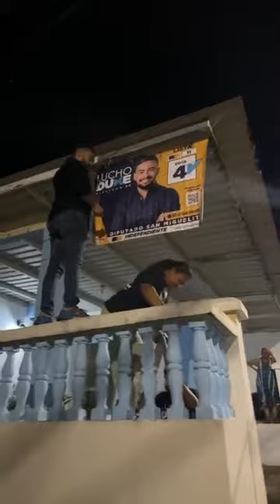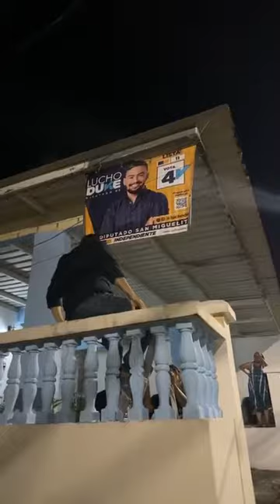Vamos Por Panamá